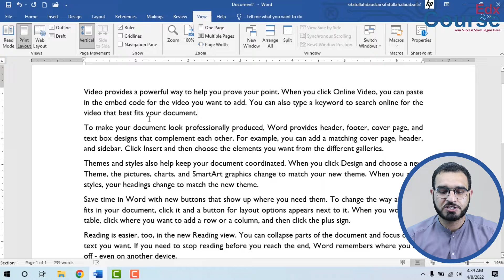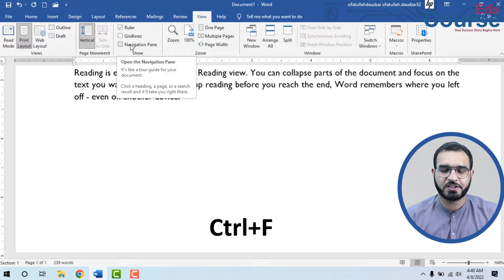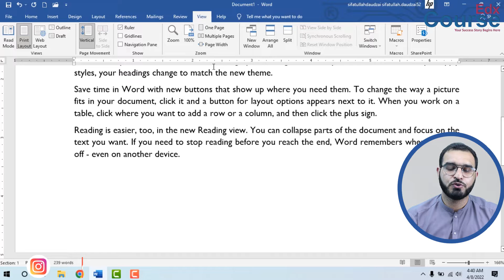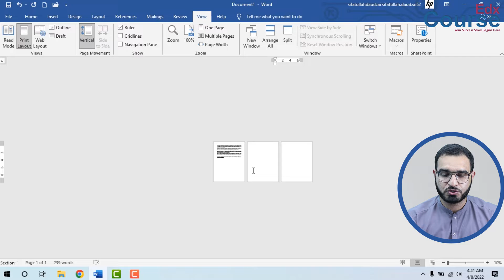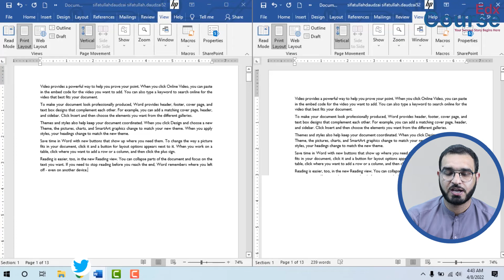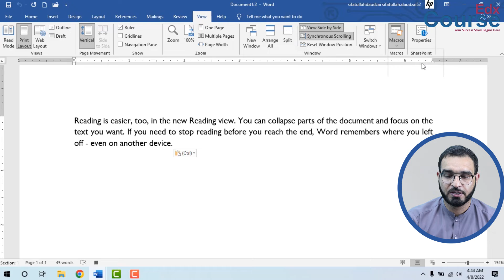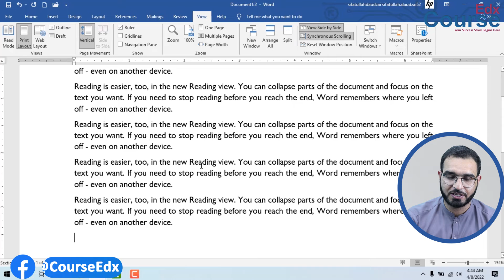26. Explain View Tab of MS Word? | CourseEdx | Online Learning | DIT | CIT | MS Office